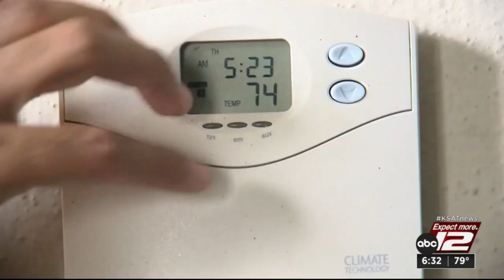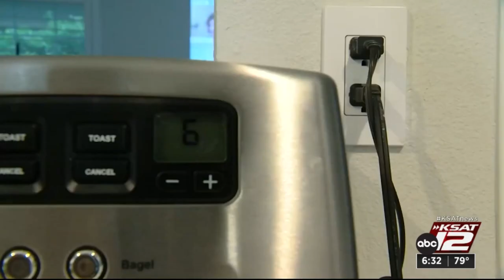KSAT Q&A: US Rep. Greg Casar discusses proposed legislation to connect Texas to US power grid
U.S. Rep Greg Casar joined Monday’s KSAT Q&A to discuss legislation he plans to file to connect Texas to the rest of the country’s power grid.